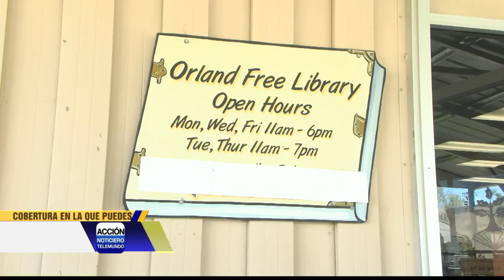La Biblioteca de Orland se une junto otras organizaciones para brindarle una semana especial para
Reportero Mawil Soluna estuvo ahi esta manana y nos trae los detalles.